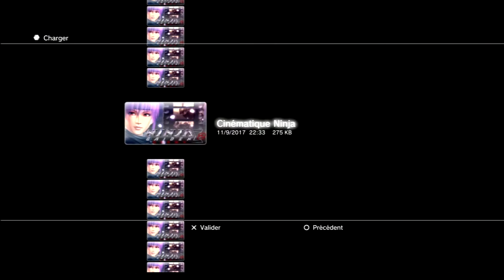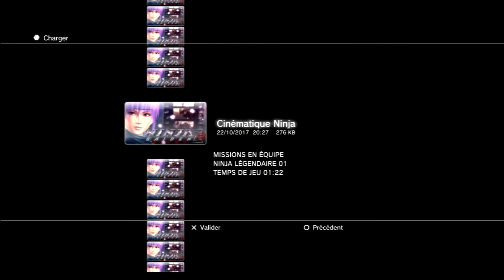2017 VS Ninja Gaiden Sigma 2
There are not all the backups, i left on the ps3 only those related to a reference time.
The others runs are on a usb key.